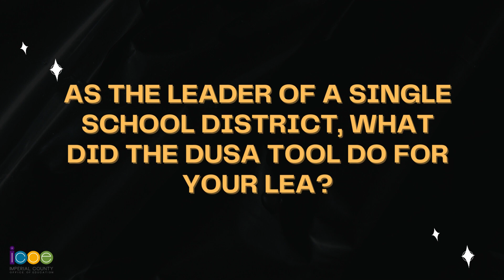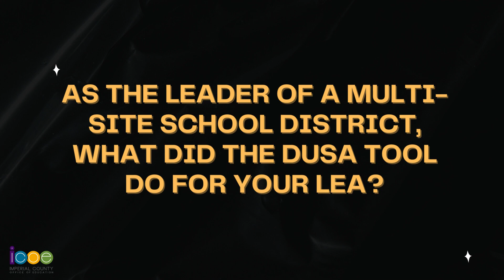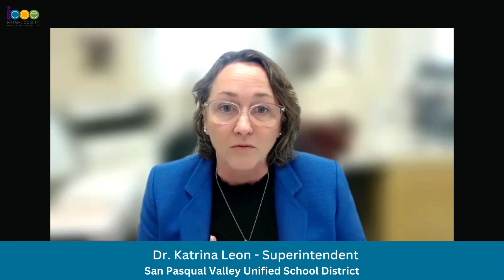ICOE - DUSA Street Data